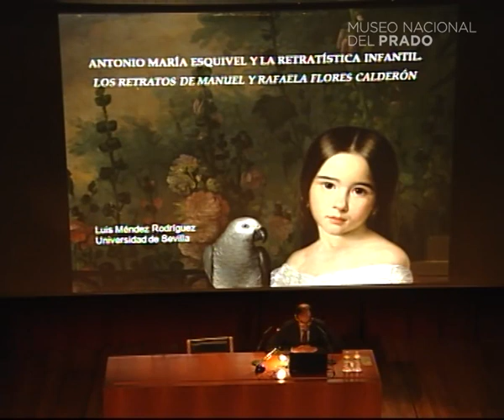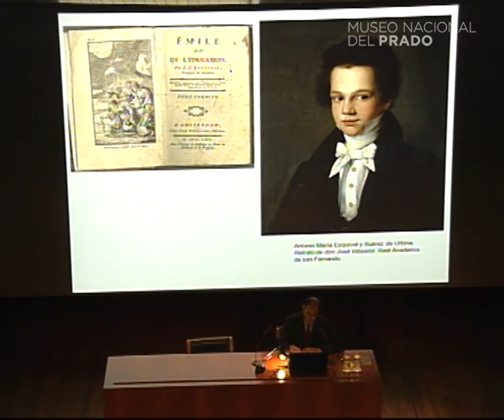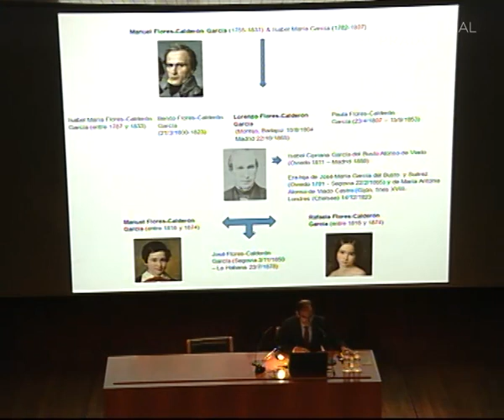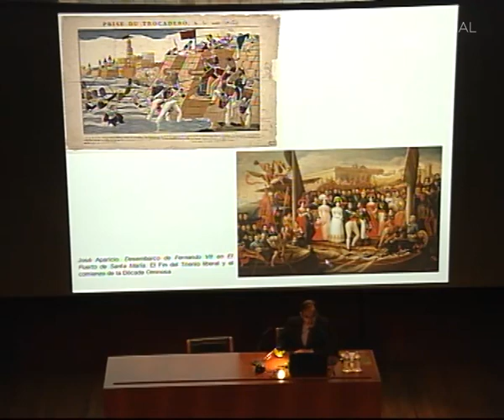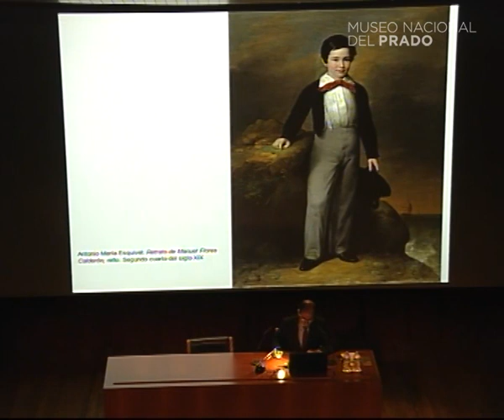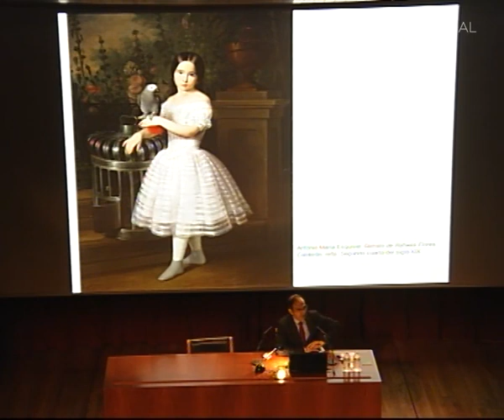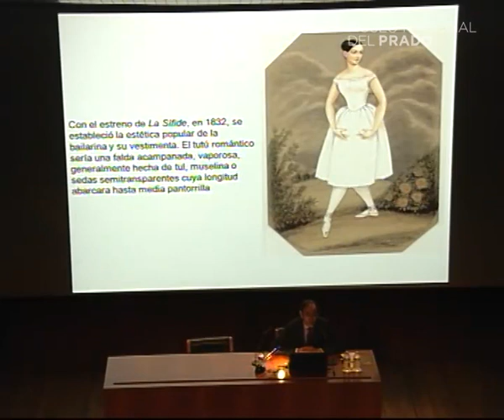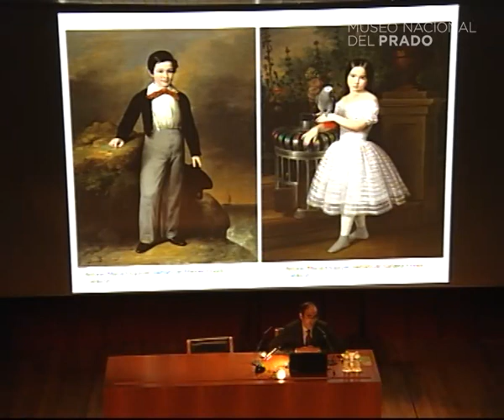Conferencia: Rafaela Flores Calderón, niña y Manuel Flores Calderón, niño, de Antonio María Esquivel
Conferencia impartida por Luis Méndez de la Universidad de Sevilla.
12 de abril de 2015